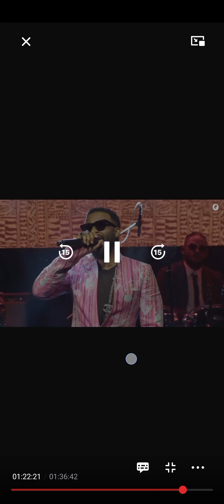Fally ipupa content live afo média